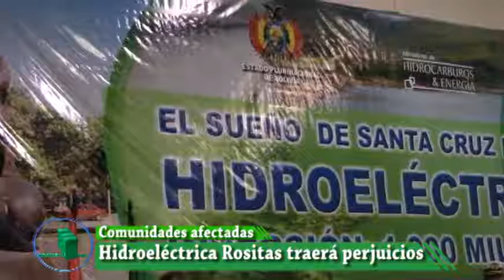Reclaman por daños en comunidades que tendrán por Hidroeléctrica Rositas